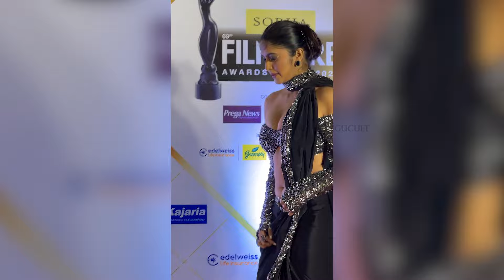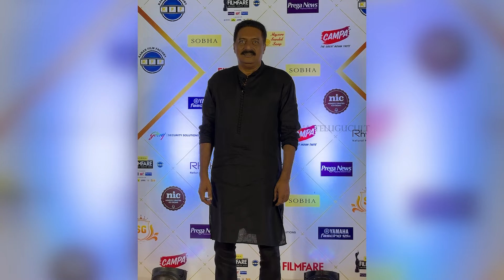అమ్మ దొంగ😍| Allu Sirish CRAZY Looks Towards Seerat Kapoor at 69th Film Fare Awards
అమ్మ దొంగ😍| AlluSirish CRAZY Looks Towards SeeratKapoor at 69th Filmfare Awards